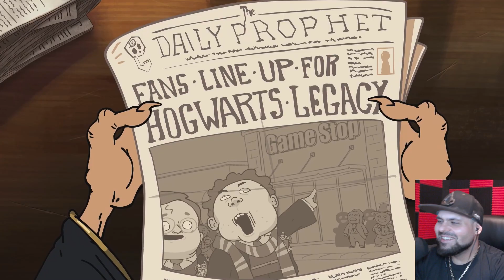Average Hogwarts Legacy Fan (cartoon) - Reaction